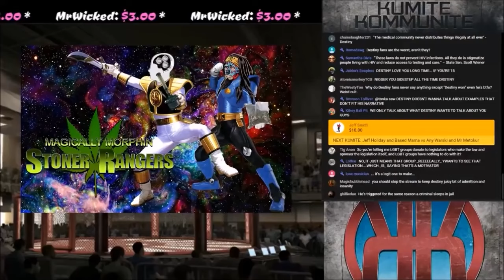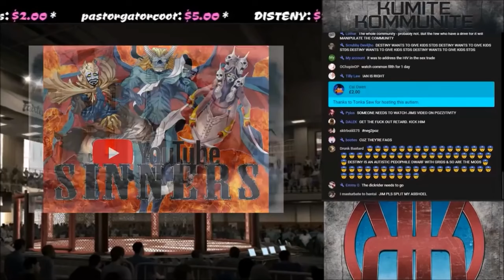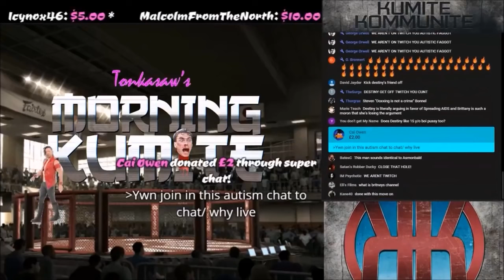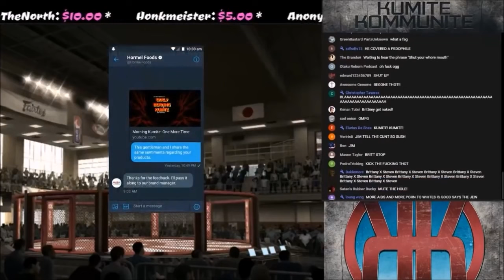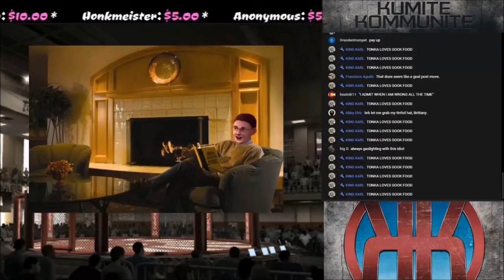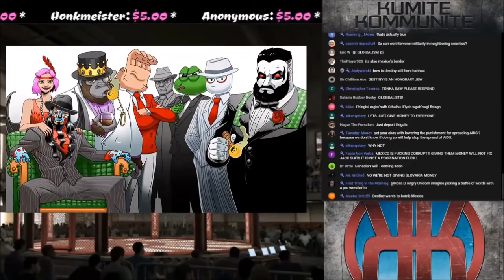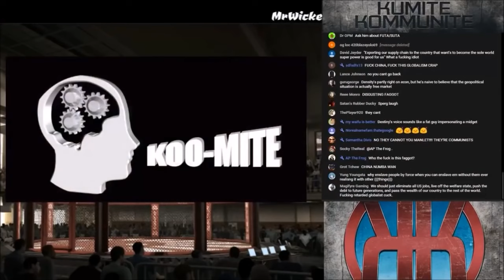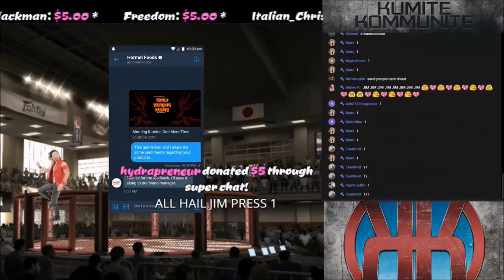Mister Metokur on Kumite Part 1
Notes:
TIMESTAMPS:
00:00:00 - 01:23:55 --- Jim vs Destiny (Ethical C..P) Part 1 [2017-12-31]
01:23:55 - 02:38:51 --- Jim vs Destiny (Ethical C..P) Part 2 [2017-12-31]
02:38:51 - 04:31:36 --- Internet Insanity Live with Mister Metokur, Aydin Paladin & Joy Sparkles [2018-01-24]
04:31:36 - 06:02:55 --- Jim Makes Andy Warski Call the SPLC, Braving Ruin vs. Vee, Dankula, Andy vs. Doxx Holi [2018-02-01]
06:02:55 - 08:31:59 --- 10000 Subscribers with Metokur vs. Cop Watcher, Koozie vs. Boots, CRP vs. Gaston [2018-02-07]
08:31:59 - 09:44:03 --- Jim Destroyed The Quartering Adam plans a trip to Israel [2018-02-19]
09:44:03 - 10:36:14 --- Jim and Vee on the Kumite After Vee vs Jim [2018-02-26]
Part 1 of the Kumite where Jim was i guest. I didn't include the new years stream. The reason for that is, i got a strike for it before so. More videos and collection coming this week.
Be sure not to miss Jim's Livestream  on Jun 16th. If you can't watch it then , i will have it archived.
By: Mister Metokur
From: 2018
My Poast account:
poa.st/@Crt